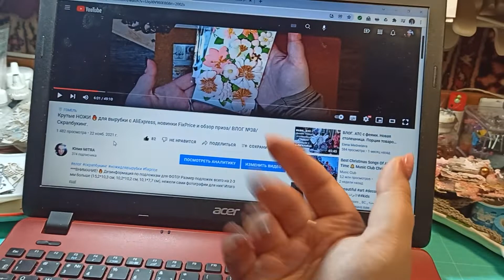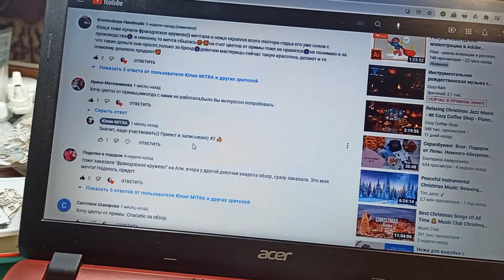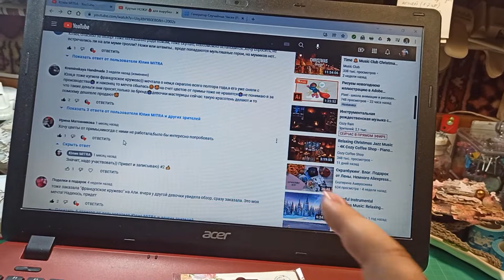Итоги 🔥 РОЗЫГРЫША цветов от Prima от 22.11.2021/ Скрапбукинг.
Предрождественский привет!! От всей души поздравляю победительницу! 🎉🎉
Напиши мне в директ Инстаграм свои реквизиты для отправки приза!